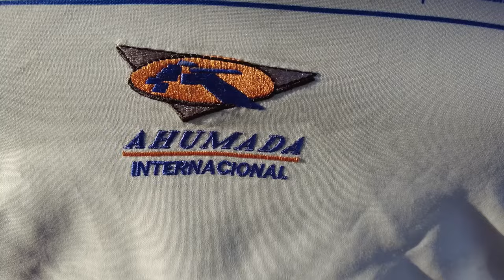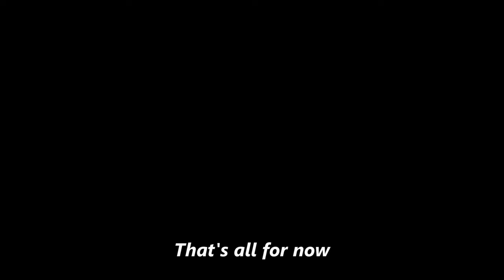I Crossed the Andes Like Jose de San Martin... but in a bus with air conditioning and LTE broadband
Crossing the Andes was a perilous and arduous journey for Jose de San Martin and the Army of the Andes.  They had to do it on horseback, on mule (back) and sometimes by foot.  They had to carry with them all the supplies needed to survive and to fight a war on the other side.  Luckily, we got to do it on a bus with air con and internet access.  Come along and see the amazing sights as we chart a course across the Andes from Mendoza, Argentina to Santiago de Chile.

SINCERE APOLOGIES FOR THE BAD AUDIO QUALITY.  The source audio had A LOT of road noise from the bus and I had to find a balance between removing some of that noise and making me sound like a robot with strep throat.  Sorry.  This was the best I could do.